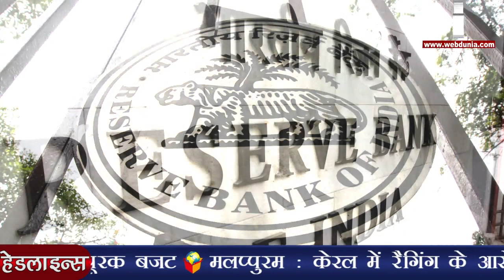5000 से ज्यादा के पुराने नोट जमा करवाने पर पूछताछ नहीं | RBI withdraws Rs 5000 deposit limit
आरबीआई ने बंद किए जा चुके पुराने नोटों को 19 दिसंबर से 30 दिसंबर के बीच जमा कराने के लिए लगाई गई कड़ी शर्तें दो दिन बाद ही वापस ले ली हैं। अब कहा गया है एक बार में 5000 से ज्यादा के पुराने नोट अपने खातों में जमा करवाने पर कोई पूछताछ नहीं होगी।

केंद्रीय बैंक ने मंगलवार को एक नई अधिसूचना जारी कर कहा कि अब ये शर्तें केवाईसी पूरा कर चुके खातों पर लागू नहीं होंगी। इससे पहले 19 दिसंबर को जारी अधिसूचना में उसने कहा था कि 30 दिसंबर तक पुराने नोटों के माध्यम से पांच हजार रुपए से ज्यादा जमा कराने पर लोगों को लिखित में बताना होगा कि उन्होंने अब तक ये नोट जमा क्यों नहीं कराए। उनके जबाव को ऑडिट के लिए बैंक के रिकॉर्ड में रखे जाने की हिदायत दी गई थी। माना जा रहा है कि इस प्रावधान पर विपक्षी दलों के विरोध तथा जनता की व्यापक नाराजगी के मद्देनजर रिजर्व बैंक को नियम वापस लेने के लिए मजबूर होना पड़ा है।